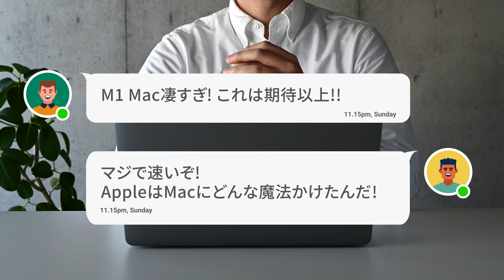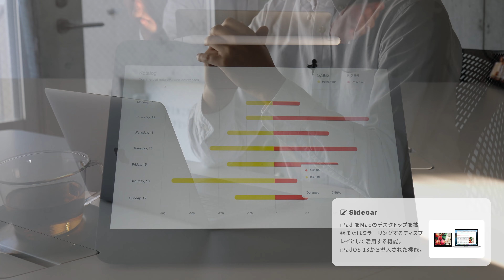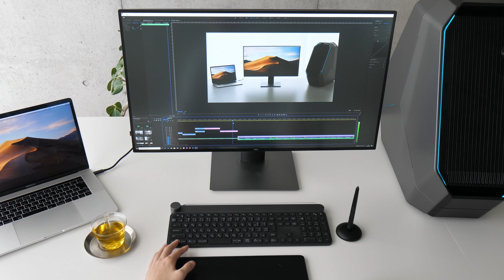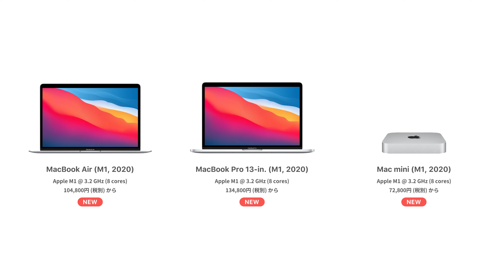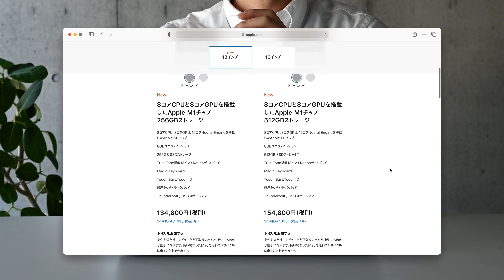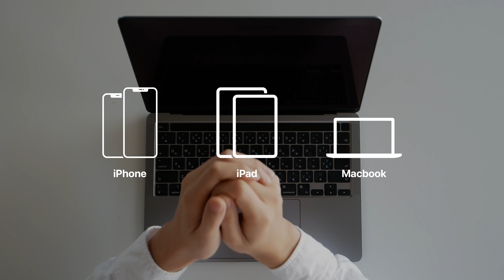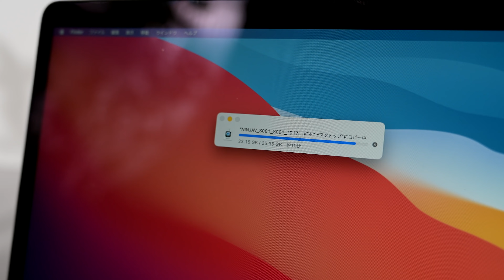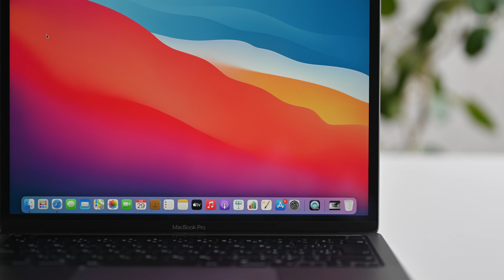M1 MacBook Pro 13-inch「選ぶ理由」と「凄さ」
Appleシリコン M1チップ搭載 MacBook Pro 13-inchがようやく手元に届きました!
「選ぶ理由」と「凄さ」についてクリエイター目線で語っています。
これから購入しようか迷っている方の参考になれば幸いです!

0:00 プロローグ
1:43 選ぶ理由
5:08 凄さ

【紹介商品】

●最新 Apple MacBook Pro Apple M1 Chip

［僕が購入した仕様］
8コアCPU、8コアGPU、16コアNeural Engineを搭載したApple M1チップ
16GBユニファイドメモリ
1TB SSDストレージ
True Tone搭載13インチRetinaディスプレイ
バックライトMagic Keyboard - 日本語（JIS）
Touch BarとTouch ID
Thunderbolt / USB 4ポート x 2

【その他 動画に登場するアイテム】

●最新モデル Apple iPad Pro (12.9インチ, Wi-Fi, 128GB) - スペースグレイ (第4世代)

●Dell 4Kモニター 31.5インチ U3219Q
Amazon

●ワコム ペンタブレット ペンタブ Wacom Intuos Pro M

●KINTO (キントー) CAST コーヒーカップ&ソーサー 220ml ステンレス 23085

●Alienware Area-51 R5

※本動画はあくまで個人的感想を述べたレビュー動画であり、Apple Inc.が認定、後援、その他承認したものではありません。
※本動画ではMacBook Proの製品説明のため公式WEBページ )の情報を引用しております。